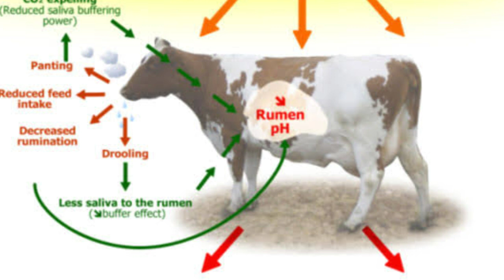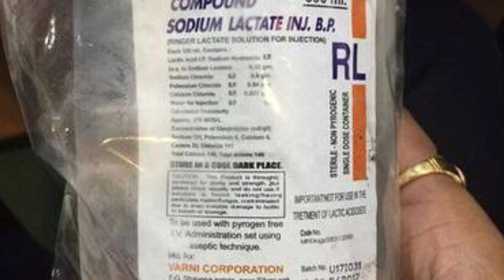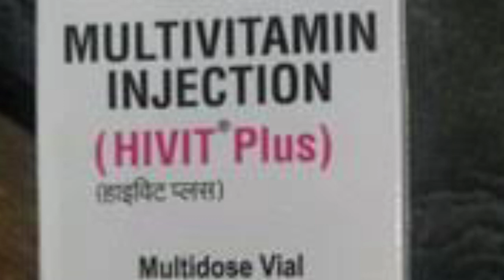acidosis cattle buffalo/पशुओं के पेट मे अम्ल का बनना/acidosis लक्षण औऱ इलाज/traetment of acidosis 🐐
Hii Guys

acidosis / पशुओं के पेट मे अम्ल का बनना /acidosis लक्षण औऱ इलाज /traetment of acidosis

पशुओं में Acidosis के बाद Alkosis हो जाए तो क्या करें,
एसिडोसिस (अम्लता) पशु ने शादियों में बचा खाना खा लिया है बकरी ने ज्यादा रोटी खा ली है इलाज कैसे करे,
ruminal acidosis in buffalo,
 acidosis in cattle Buffalo treatment,
 एसिडोसिस अल्क्लोसीस ph rumen अम्लीयता क्षारीयता
पशुओं में होने वाले एसिडोसिस,
(Acidosis) ,Food Poisoning रोग के लक्षण, बचाव,इलाज व सावधानियां,
paahu me acidosi ilaj kya kre,
 paahu me acidosi treatment,

Ty